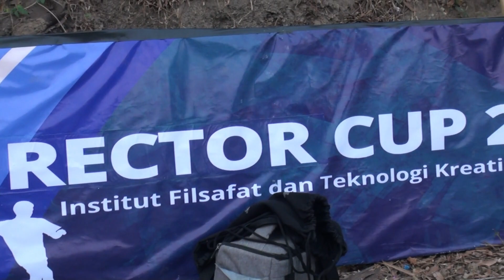Full Match - Salamanca FC Vs Nirmana FC | Rektor Cup IFTK Ledalero 2023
Full video ini sudah mendapat izin liput dari BEM IFTK Ledalero.
Bagaimana keseruannya saksikan videonya.

Lapangan Wairpelit
29 September 2023
15.30 WITA